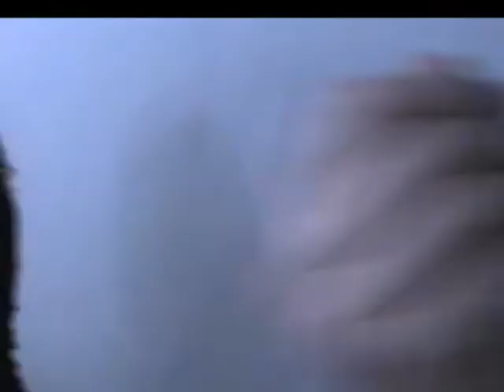Best Friends for life.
Regitze (gitte) & Karina (grana) through the years 10/11 :D
- G&G best friends forever

song: Miley Cyrus & Emily Osment - Wherever i go